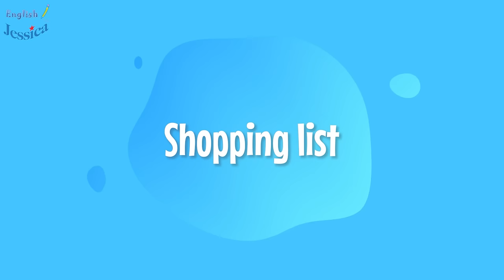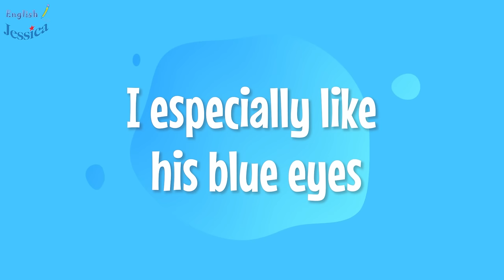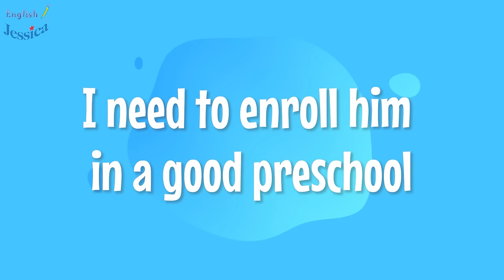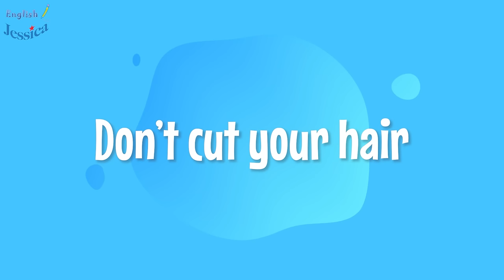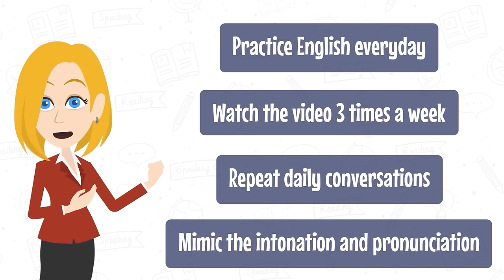30 minutes learning English everyday | Daily routine conversations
These conversations is going to help you improve your listening and speaking skills. Listen, take note and repeat after each sentence.
00:00 | Intro
00:06 | Wake up
01:26 | Exercise
02:56 | Prepare the breakfast
04:26 | Go to the office
06:16 | Making complaints
08:09 | Meeting room
09:56 | What do we eat for lunch today?
12:20 | Tea break
13:51 | Shopping list
16:55 | Romantic date
18:49 | Chat with friends
20:23 | Skin care
22:00 | Watching film
23:30 | Go to sleep
24:45 | Nightmare
26:21 | I especially like his blue eyes
27:27 | I need to enroll him in a good preschool
28:23 | Don’t cut your hair
29:26 | There’s a basketball court near our house